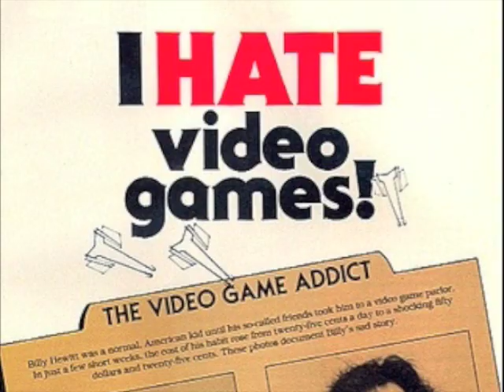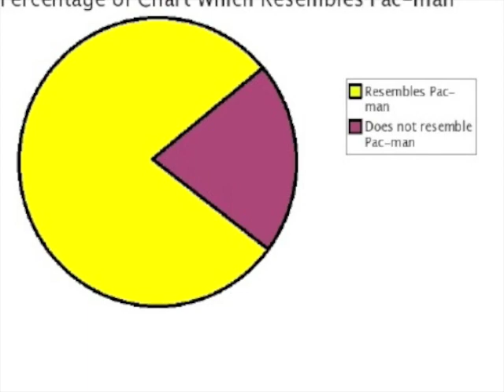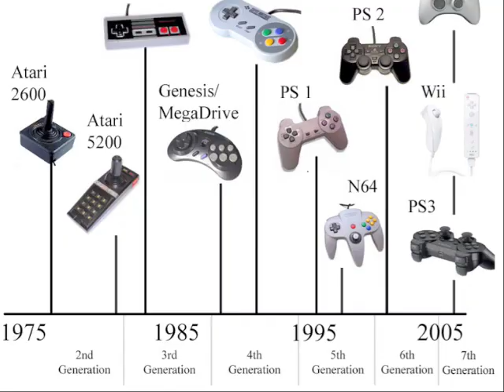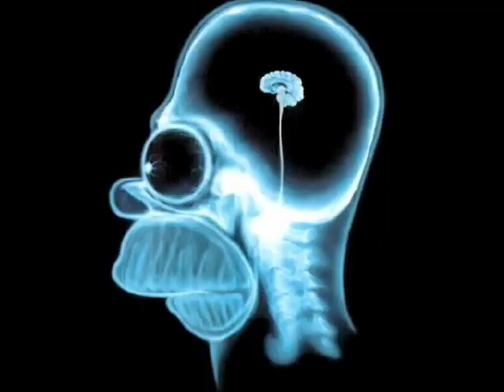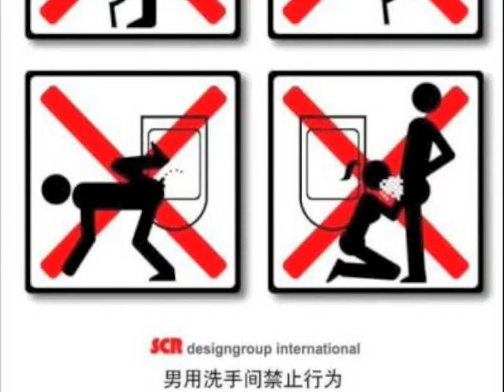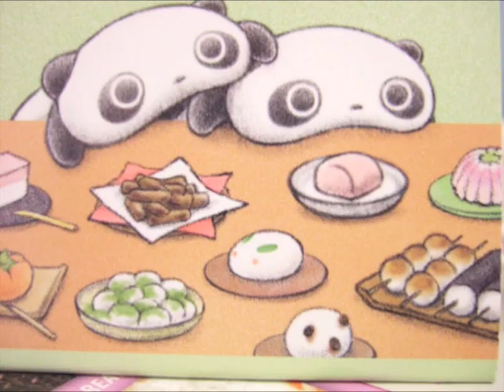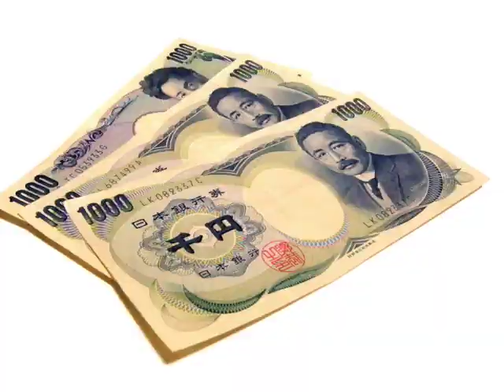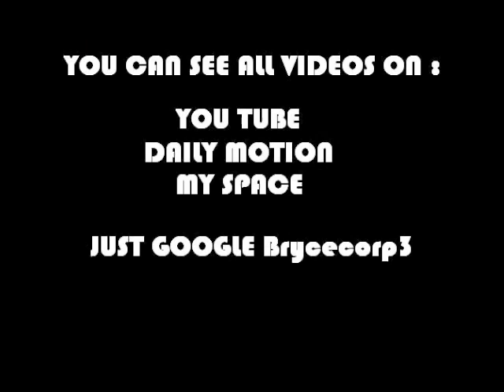TOP ELECTRO FUNKY Part 1 By Brycecorp3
My Best selection of Electro music.
" Funky electro "